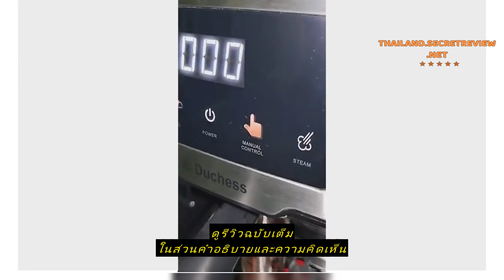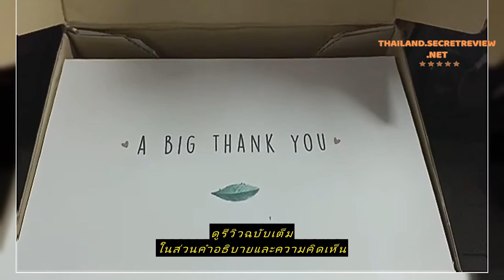Review 【พร้อมส่งทันที】อุปกรณ์ด้ามชงกาแฟ หัวชงกาแฟ Bottomless Portafilter stainless 304 /ถ้วยใส่กาแฟ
ซื้อราคาที่ถูกที่สุดบน Shopee ที่นี่

【พร้อมส่งทันที】อุปกรณ์ด้ามชงกาแฟ หัวชงกาแฟ Bottomless Portafilter stainless 304 /ถ้วยใส่กาแฟ 18-20กรัม